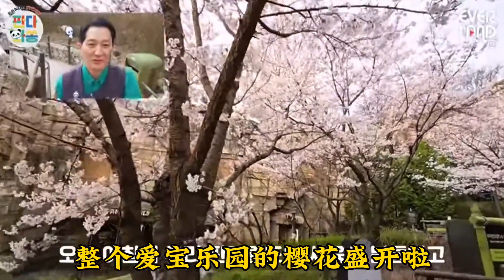Latest video from the Bao family: When Grandpa Song mentioned Fubao, Aibao instantly suppressed it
The cherry blossoms in the Aibao Park are in full bloom, but this year's protagonist is no longer here. Grandpa Song picked a bouquet of cherry blossoms and went to the Panda House